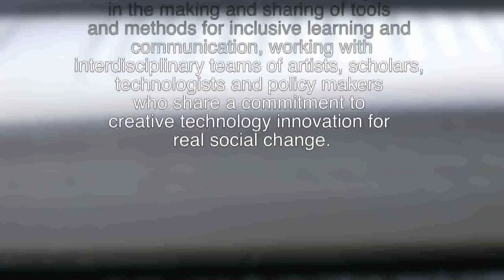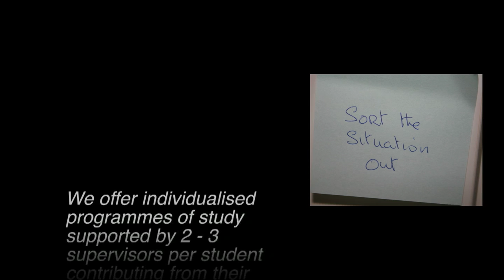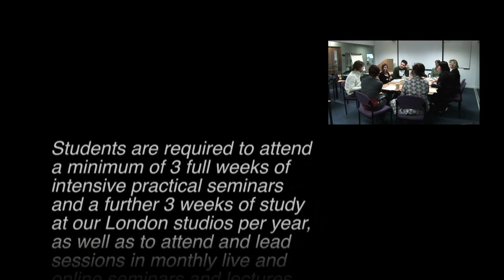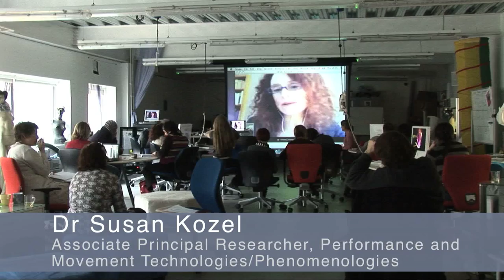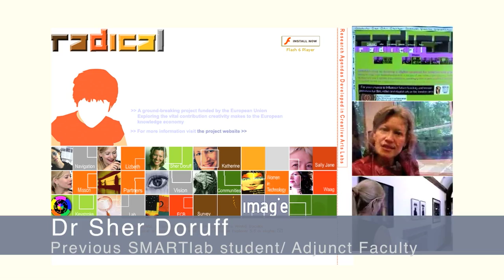The SMARTlab PhD Programme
SMARTlab are running three yearly seminar sessions for their PhD students from around the world at UEL, London.

As well as giving students ample time for both one-to-one peer support and ideas exchange within the international group, the SMARTlab seminar week also includes a series of talks and seminars designed to meet the needs of each student.

The seminars cater to the wide range of subject areas, fields of research and specialities of our students. The current session aims to get back to basics and explore the nature of a practice-based PhD and the aim for an original contribution to knowledge in cross-disciplinary fields. The week-long programme also includes practical and academic advice on theory, writing and funding, as well as discussion, debate, and special events.

The seminar also gives students the chance to gain supervision with their supervisors across the different schools of UEL.

Artists, and indeed technologists working in artistic domains, have long encountered difficulties in placing their work in relation to the academy: in finding appropriate ways to measure artistic practice in research exercises, in identifying appropriately flexible and experimental forms for artistic research processes and outcomes, and in competing for academic funding as well.